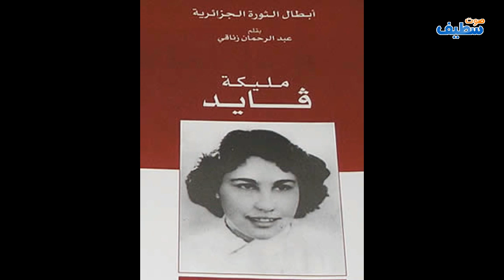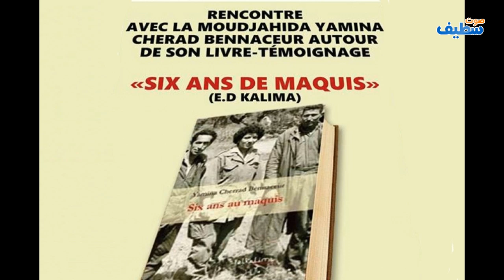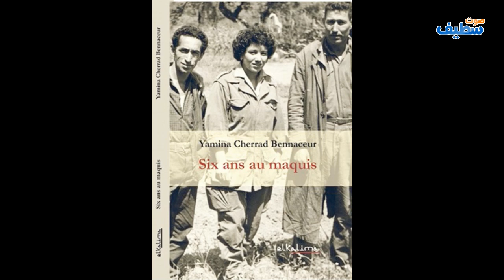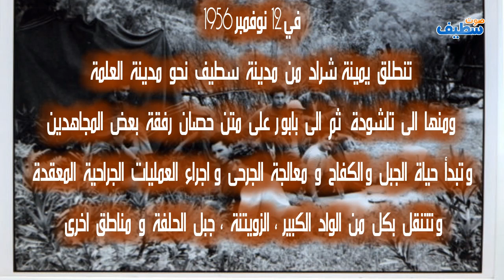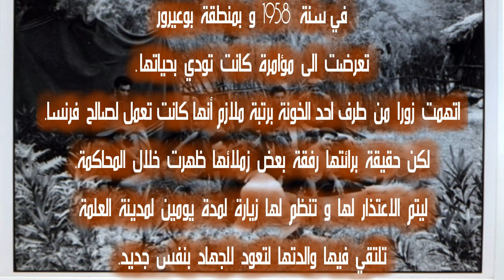المجاهدة يمينة شراد ، 06سنوات من الكفاح و 55 سنة من الصمت.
- لقاء في حضرة التاريخ و الذاكرة مع المجاهدة الكبيرة و الشهيدة الحية ابنة ولاية سطيف " يمينة شراد" .
-  " يمينة شراد " رفيقة "مليكة قايد" في الدراسة و الكفاح و المشرفة على أول مستشفى عسكري ميداني بالولاية الثانية التاريخية ،أجرت المئات من العمليات الجراحية المعقدة في الجبل ، و نجت من الموت عشرات المرات .
 يمينة شراد  06 سنوات من الكفاح في الجبال ، و 55 سنة من الصمت . و تهميش غير مبرر حتى الان من طرف مسؤولي ولاية سطيف .
تابعوا هذا اللقاء مع بطلتنا الخجولة و البسيطة و البشوشة " يمينة شراد".